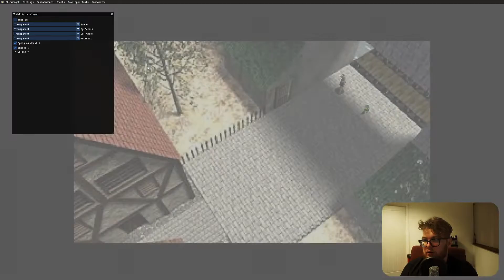Playing the NEW Randomizer update on Legend of Zelda Ocarina of Time PC Port #1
Charlie starts yet another Ocarina of Time Randomizer playthrough. Let's see how long this one lasts.